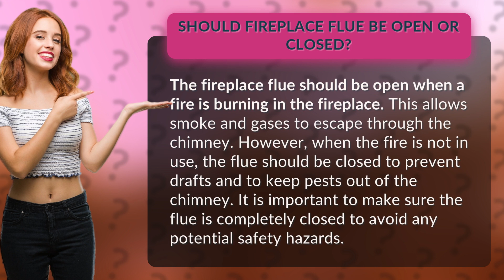Should fireplace flue be open or closed?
Fireplace Flue: To Open or To Close? That is the Burning Question! Get the Answer Here!